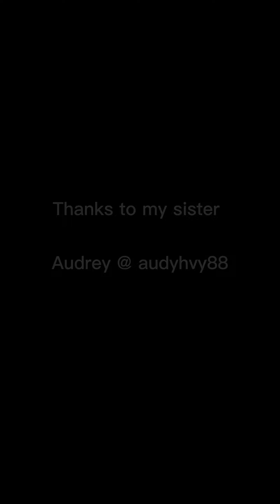Prank my parents balik Sabah bah